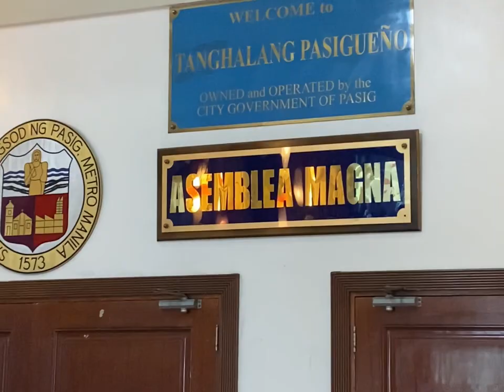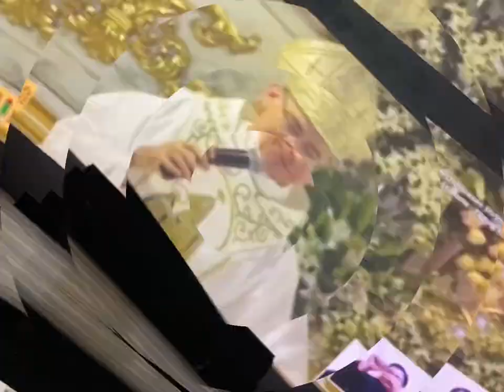SATDC’s Sta Ana de Taguig 2023